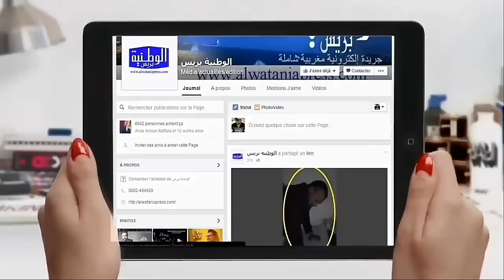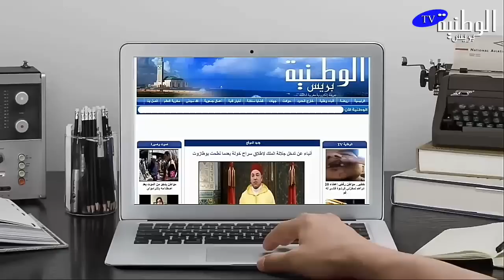عائلة تناشد جلالة الملك للتدخل قبل حصول كارثة إنسانية بجنان الحريشي بفاس